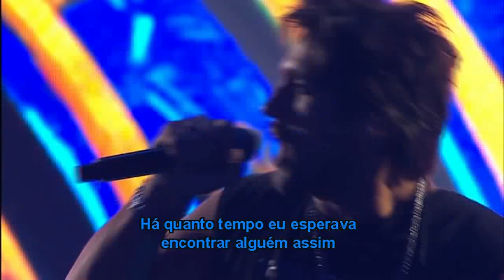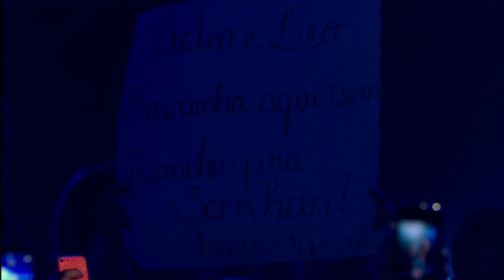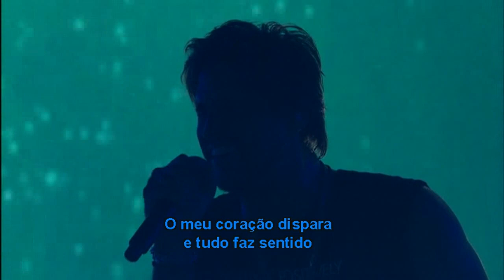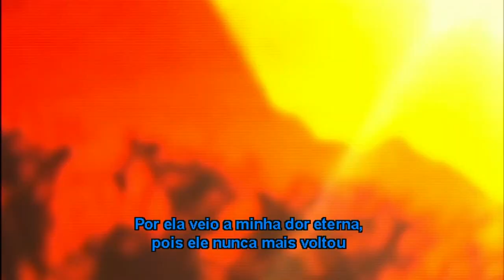Victor E Leo Irmãos DVD ao vivo 2015 + LEGENDA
MUSICAS:
01 Abertura - Na Linha do Tempo
02 Sabor dos Ventos
03 Escravidão Iluminada - Part. Esp. Wesley Safadão
04 Caminhos Diferentes
05 Sem Limites Para Sonhar - Reaching For The Infinite - Part. Esp. Lucyana
06 Nossa Trilha - Part. Esp. Lucyana
07 Noite Fria
08 Guerreiro
09 Décimo Quinto Andar
10 Vai Me Perdoando - Part. Esp. Victor Freitas & Felipe
11 Como Eu Amei
12 Simples Assim
13 10 Minutos Longe de Você - Part. Esp. Henrique & Juliano
14 Tempo de Amor
15 Momentos
16 Estrada Vermelha - Part. Esp. Milionário & José Rico
17 Primeiros Erros - Chove
18 Vamos Fugir - Give Me Your Love
19 Anjo ou Fera - Part. Esp. Malta
20 Conheço Pelo Cheiro
21 Tudo Com Você